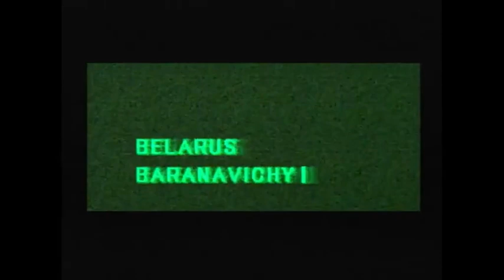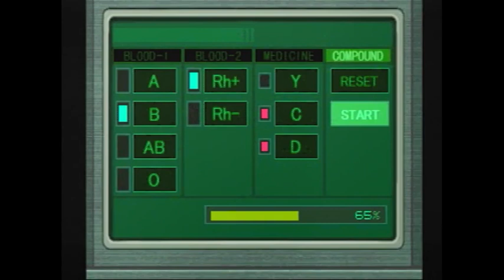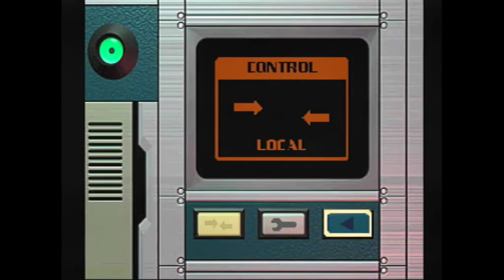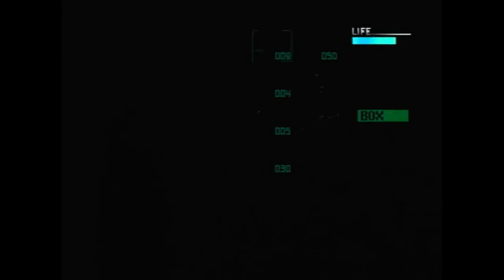【ほぼ】PS チェイス・ザ・エクスプレス【セガール】シナリオS（2周目）第13話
2017/4/19初投稿。神ゲーです。
以下、当時の詳細文ママ。
ついにきた！トレインクライムサスペンスアクションゲームの急先鋒
チェイス・ザ・エクスプレスの登場だ！

NATO軍の開発した軍用列車「ブルーハーベスト号」がテロリストに占拠されてしまった！
九死に一生を得た護衛兵ジャック・モートンは単身列車に潜入し列車奪還を試みる！！

いつだって全力特急n.e.s.ザ・ドルフィンがお届けする
ヨーロッパ12か国鉄道の旅、堂々の登場。

この物語はフィクションです。知らんけど。

2000年：SCE（sugarrokets）